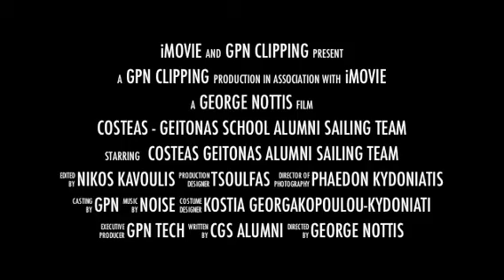Costeas - Geitonas Alumni Sailing Team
Costeas-Geitonas School  Alumni Sailing Team @ the AEGEAN RALLY
Promo Video No.2
GPN Clipping
GPN Tech.